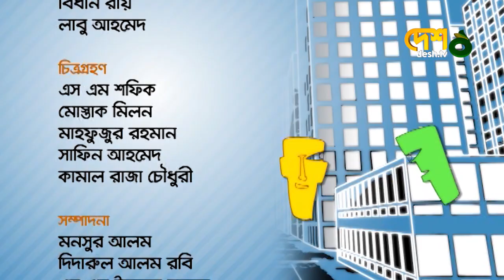Munni Saha & Shahnaz Munni | Full Episode | Entertainment Show | নামে নামে টক্কর | Desh TV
Entertainment Show || নামে নামে টক্কর
চিত্রধারণঃ ২০১০

 42, Shaheed Sangbadik Selina Parveen Sarak, Malibag 1217 Dhaka, Dhaka Division, Bangladesh